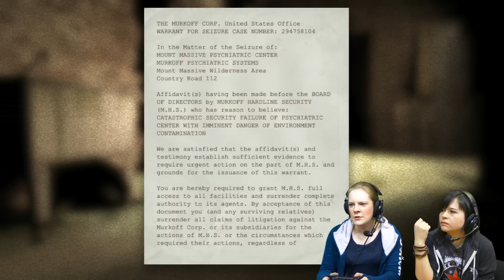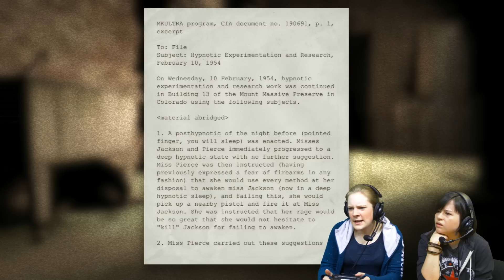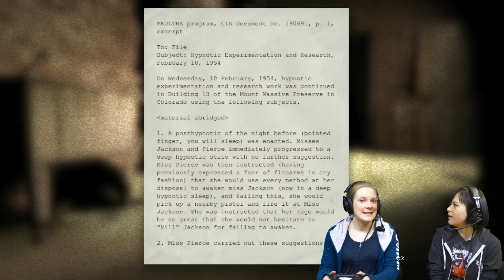FRIGHT NIGHT - Outlast - Into the Basement (#3)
Kim and Hannah team up to take on Outlast - a horror game set in a mental asylum where you're armed only with a video camera. In today's episode, we hide from That Guy, and go to power on the generator...